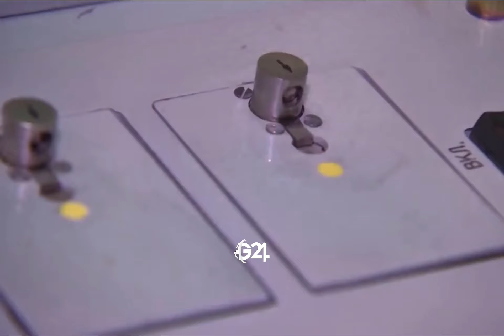RUSSIAN NUCLEAR MISSILES READY TO ATTACK USA&BRITAIN